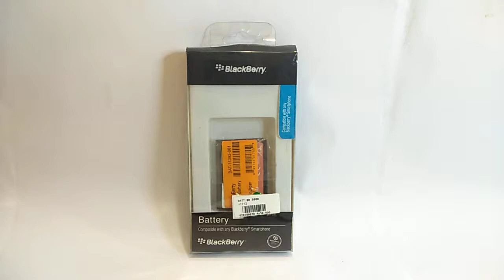BATERAI BB 9800 VIDEO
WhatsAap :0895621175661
BATERAI BB 9800 hanya Rp 56152.02 bisa langsung di bawah pulang stok terbatas ayo kunjungi toko saya flyshop di aplikasi malltronik yang terlengkap, terbaru,tercanggih,termurah.
 Ayo buruan download aplikasi malltronik di play store
BATERAI BB 9800 ini baterai blackberry type F-S1 dapat digunakan untuk beberapa tipe handphone, antara lain : BB 9800 torch 1, BB 9810 torch 2
• Lithium Ion rechargeable battery : 3.7 V
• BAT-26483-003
• Baterai bisa langsung digunakan
• Ukuran, ketebalan, dan dimensi baterai sama dengan original
Garansi 2x24 jam setelah barang diterima. Happy shopping